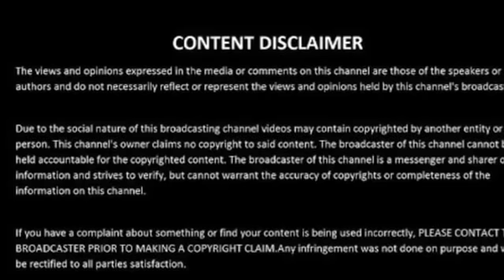True Story Clip : Jon Fitch on Failing Upward Death by Ego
Jon Fitch is an American retired mixed martial artist who competed in the welterweight division of Bellator MMA. He is a former PFL Welterweight Champion, and also formerly competed for the Ultimate Fighting Championship where he compiled a record of 14–3–1 and challenged for the welterweight title.